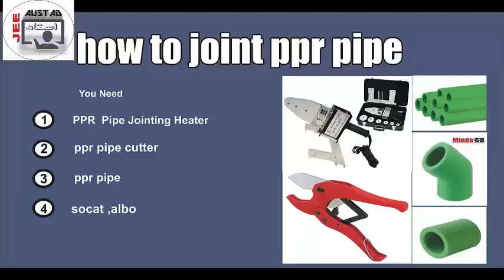How to joint PPR Pipe welding demo Patras Gill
Installation & jointing method for PPR pipes by  Patras gil